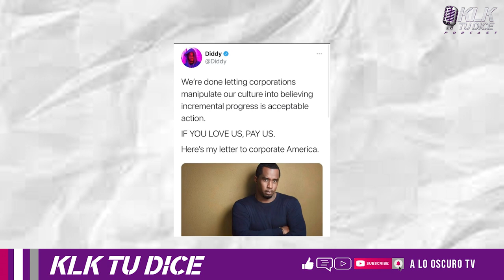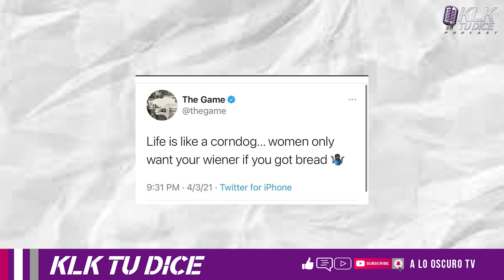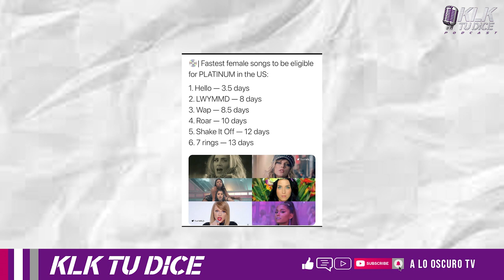KLK Tu Dice Episode 2 | Light show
This is episode 2 - Light show. (6:09) In this episode we spoke about the possibility of jail time with you falsify you covid 19 vaccines paperwork. (11:29) Hablamos de la madre que encuentra a su hija porque se va a casar con su hijo. (14:15) Puff Daddy getting backlash for his tweet on twitter. (21:13) Undertaker and Kanes reaction to being inducted into the hall of fame for wrestling. (29:35) La muerte del legendario Jack Veneno. (32:48) la victoria y presentacion de Bad bunny en wrestlemania (40:30) La muerte de DMX (48:20) Mujeres deportadas de Dubai por hacer un photoshoot desnudo (49:59) La boda del pueblo llega a su final ( 57: 58) Chisme de CNCO con Samantha y Emelia